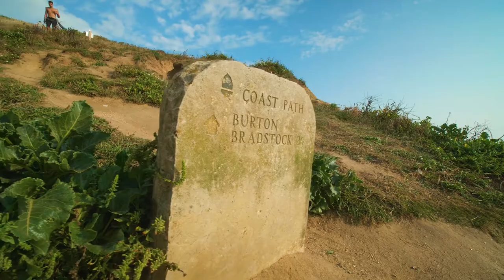West Bay Holiday Park - Bridport, Dorset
Situated on Dorset’s spectacular Jurassic Coast, West Bay Holiday Park is the perfect destination for an action-packed family holiday! Can’t wait to see what awaits?

Are you looking for a fantastic location by the sea for your next UK staycation? Well look no further than West Bay Holiday Park in glorious Dorset. With a beautiful beach right on its doorstep, West Bay is the perfect base for holiday spent on the sand. But this isn’t just a regular beach, as it’s on the Jurassic Coast you have history at your fingertips, there’s fossils just waiting to be found by eager explorers!

Once you’ve got back from the beach, you’ll find there’s plenty of fun-filled activities to do on park as well. Lounge by the indoor heated pool whilst the kids make a splash on the flume! And once they’ve dried off, there’s an adventure playground where they can run wild, and an amusement arcade packed full of fun games to play!

All of our accommodation is self-catering, but if you want us to take care of dinner, then that’s fine by us! The Boathouse Bar & Restaurant serves up delicious meals that the whole family will enjoy, and you can take in fabulous views of the harbour on the outdoor seating area as well, nothing says you’re on holiday like al fresco dining! Then, you can round off a perfect day with a couple of drinks and packed schedule of fantastic entertainment at the Riverside Club.

With the best holidays in Dorset have to offer right on your doorstep, you’ll be need somewhere comfortable to spend the evening. All of our accommodation options have been designed with you in mind, so you’ll find all the mod cons, and even options to bring the family pet with you! For large families, why not check out the Angelfish Caravan? With 3 bedrooms and an innovative seating area in the lounge for additional sleeping, there’ll be room for everyone! For those looking for something a bit more adventurous, but not wanting to compromise on luxury, try one of the safari glamping tents! Packed with home comforts like a fully-stocked kitchen and comfy beds, these tents are exclusive to West Bay and even include a built-in shower and toilet!

So, what are you waiting for? Holiday like you mean it and boko your holiday in Dorset at West Bay Holiday Park!

Share your memories of holidays in Dorset in the comments below.